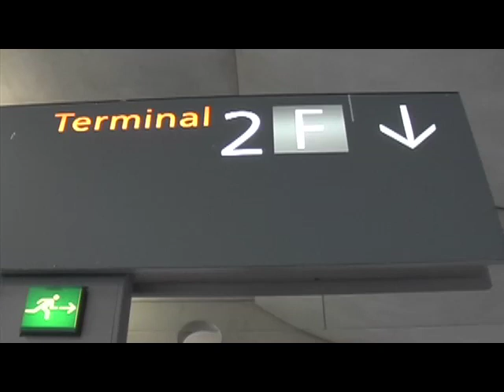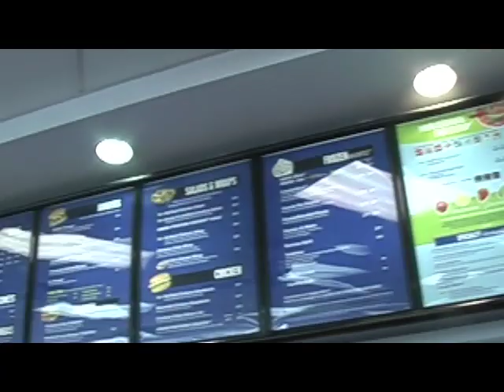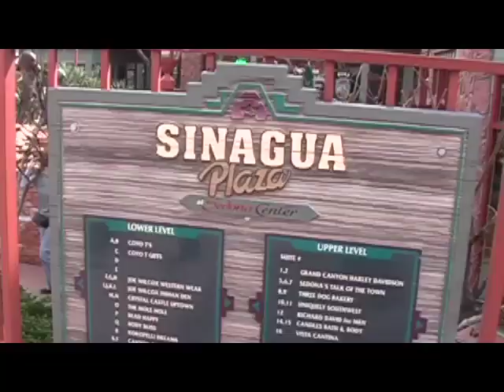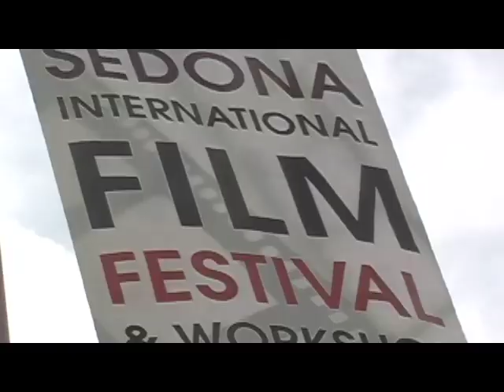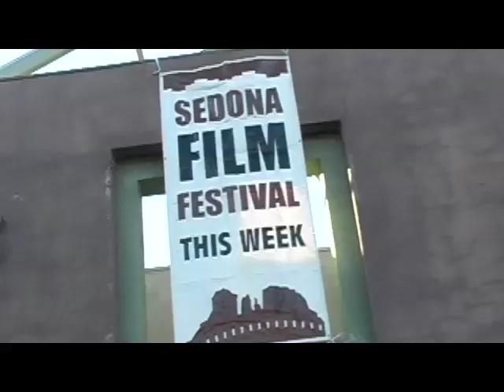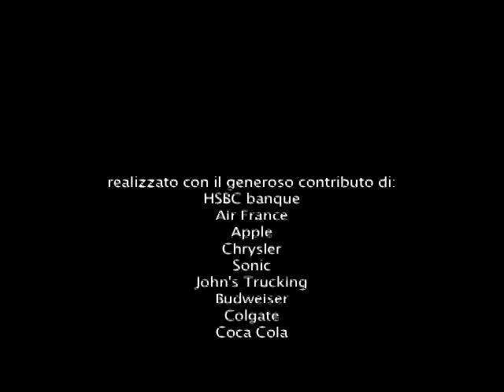Sedona:Arizona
viaggio di sola andata da genova a sedona in occasione del sedona international film festival